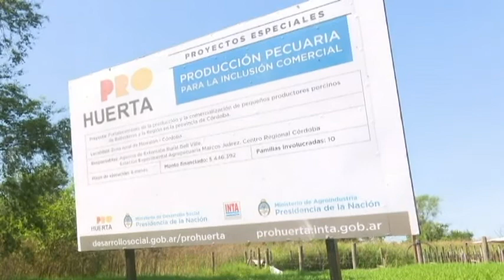Proyectos especiales ProHuerta - Morrison - Pequeños productores porcinos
10 familias de pequeños productores de la zona de Ballesteros-Morrison (Cba) acceden a mejoras en productividad y comercialización de lechones.